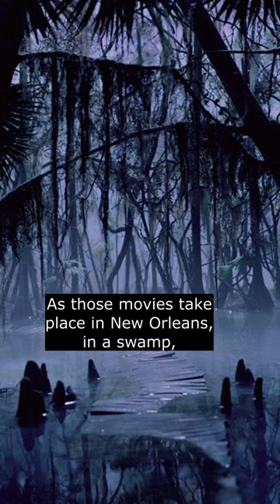Did You Know That In Friday The 13th The Game...